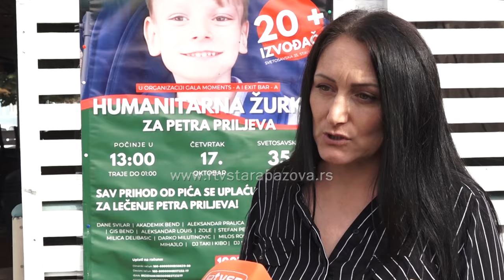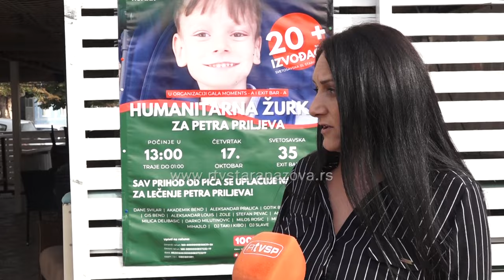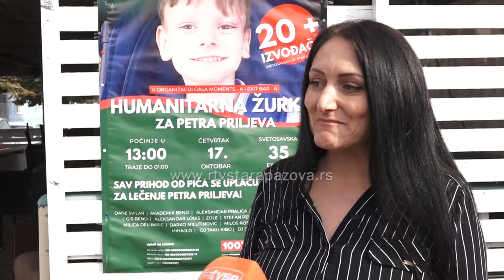ZA PETRA (6) IZ GOLUBINACA - 1007 NA 3030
Juče je u Staroj Pazovi u Exit baru održana humanitarna žurka za malog Petra Priljevu iz Golubinaca koji boluje od cerebralne paralize i epilepsije. Mnogo dobrih i humanih ljudi došlo je da ispoštuje porodicu i organizatore i podrži borbu koju vodi ovaj šestogodišnji dečak.